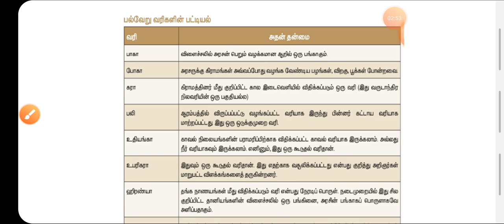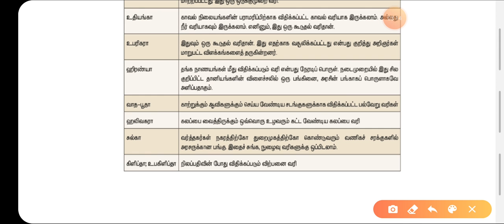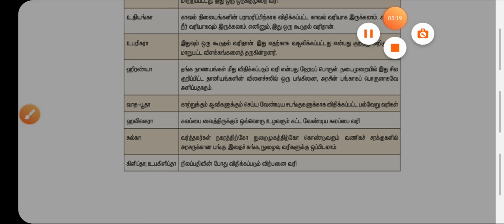குப்தர்கள் கால வரி பட்டியல் shortcut( List of Guptas Taxes) use tnpsc PC RRB ssc studies GK